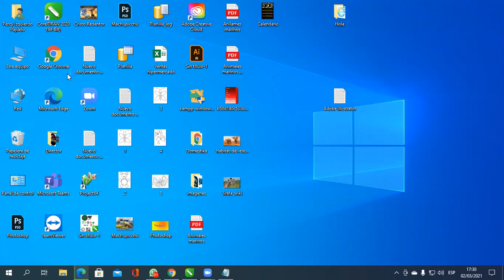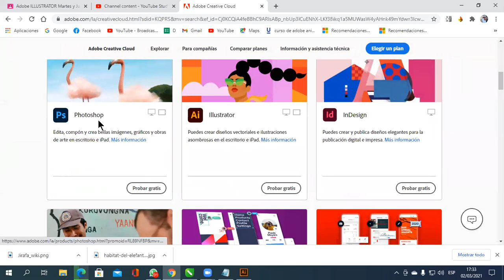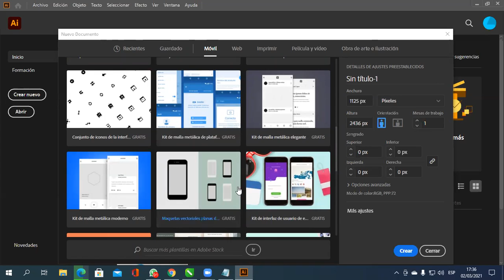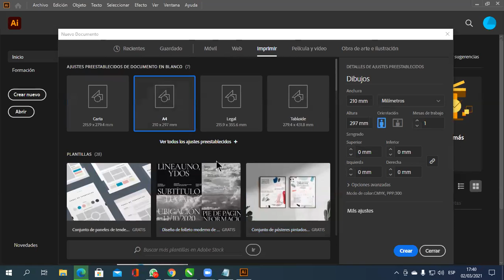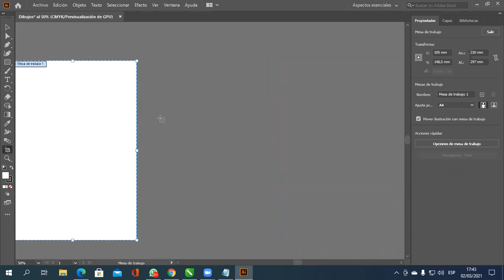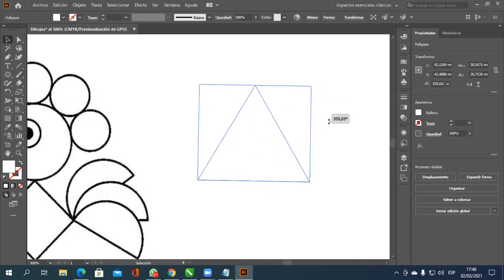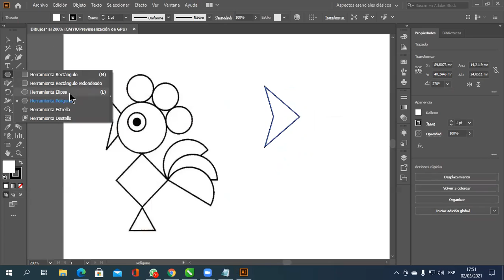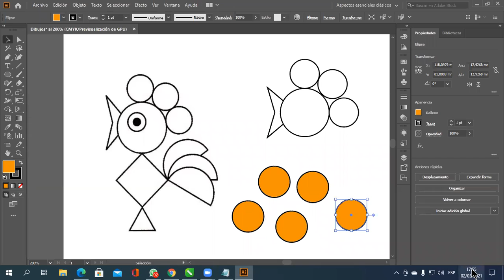Clase 02 Illustrator